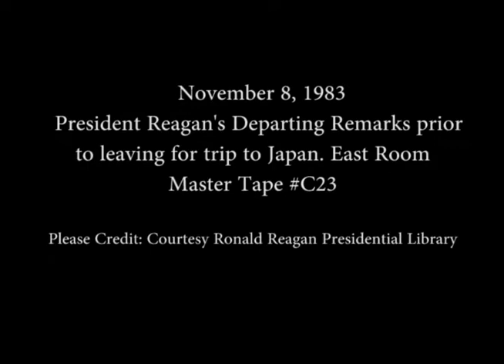President Reagan's Remarks prior to leaving for Japan/Korea on November 8, 1983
Full Title: President Reagan's Remarks prior to leaving for Japan and Republic of Korea in the East Room on November 8, 1983

Access Restriction(s):Unrestricted
Use Restriction(s):Unrestricted